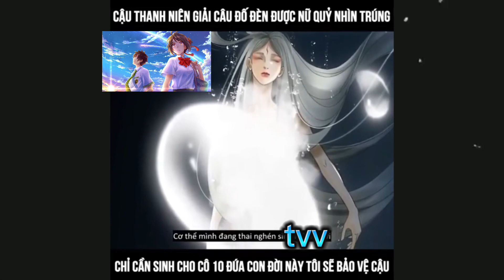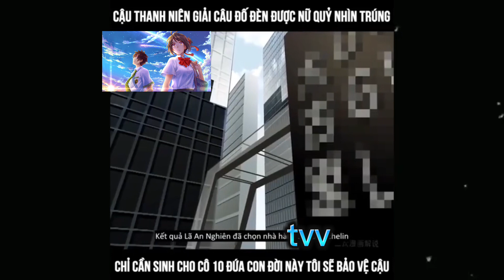reviewtruyentranh hạt đậu nhân gian